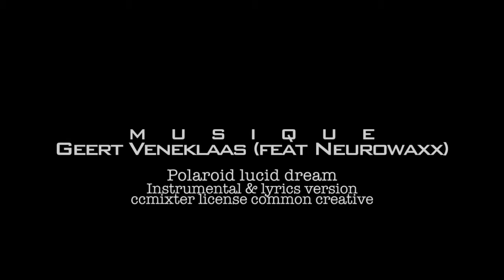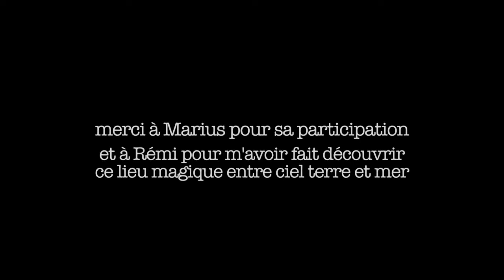Côté Court: "La Pêcherie" d'Éric Urvoas.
Grand Webzine de Chartres - Mai 2013.

01 - Le live (Emmaelle - À l'ombre, j'attends)
02 - Le portrait (Claude Passerat)
03 - Côté Court (La Pêcherie)
03 - Chartres en Coulisse (Chartres en Lumières 2013)
04 - L'entrevue (Léa - Collectif 3 par 3)
05 - Le live (Emmaelle - Addiction)

Une coproduction Ville de Chartres, Cie les Héliades, Cie La belle rouge, Koccékor.